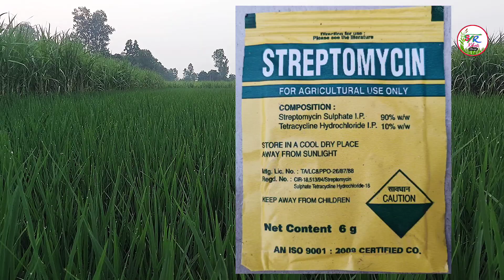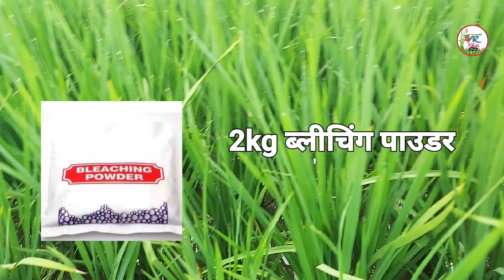धान में बैक्टिरयल लीफ ब्लाइट उपाय। Bacterial leaf blight management in paddy.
Bacterial leaf blight management in paddy.